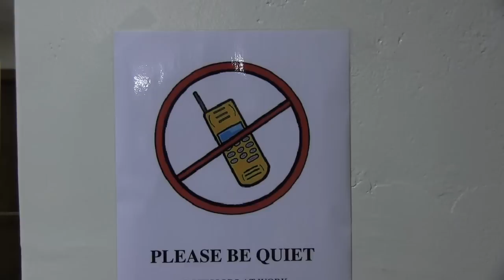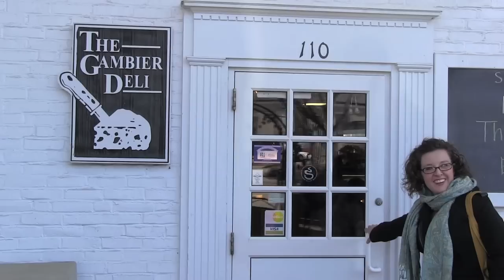To: Kenyon College. Love, John Green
John Green '00 makes an alma mater pilgrimage back to Kenyon College and relives the memories and musings of life on The Hill.